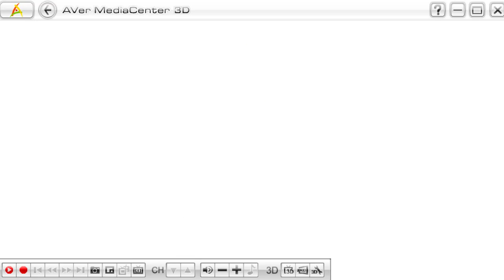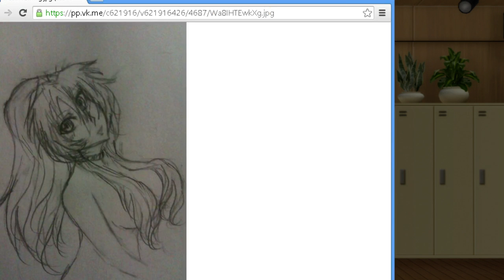THE iDOLM@STER ONE FOR ALL 77+ Mami DLC EX Event № 2